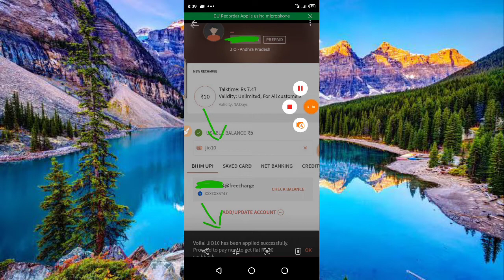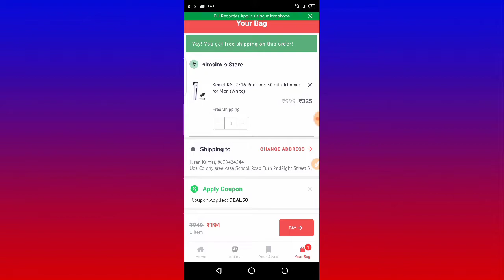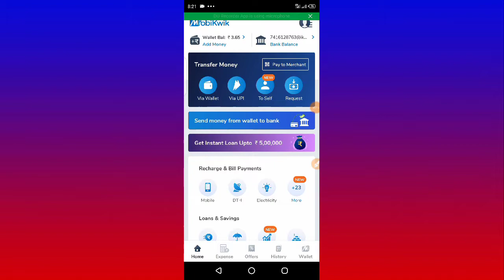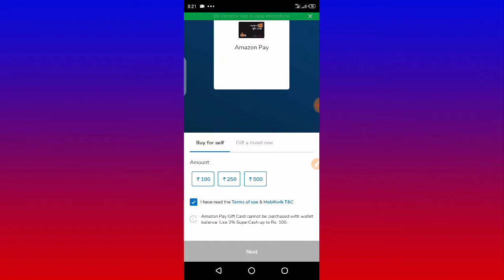Flipkart shopping offers Amazon Paytm ka baap | Maha loot offers Simsim App | Mobikwik Supercash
Refer 7 to 10₹

GooglePay
GpayScratch Card
Gpay
Googlepay Tricks
GooglePay loot
GooglePay Cashback

shopping offer
how to earn money at home 2020
work from home
Money earning